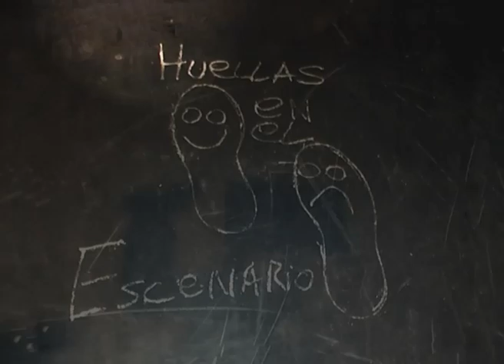: HUELLAS EN EL ESCENARIO 14/4/2015 (Bloque 2)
Ganador del concurso “Canal 3 para todos 2015”, rubro espectáculos, seleccionado por unanimidad del jurado compuesto por integrantes de la TV Pública, INCAA y Canal 3 de La Pampa, para integrar la grilla de programación 2015 de Canal 3 Satelital de La Pampa.
Emisión dedicada al grupo de teatro "Desde el Alma" de Quemú Quemú, La Pampa, Argentina